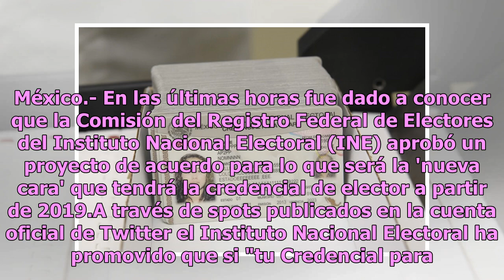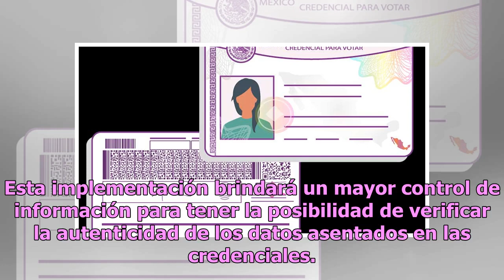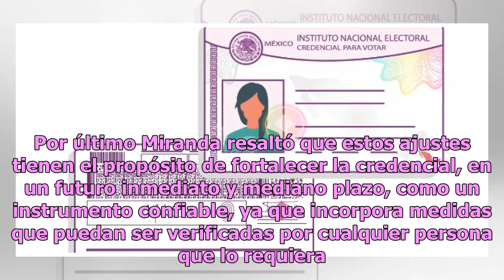Habrá nueva credencial del INE para 2019, así será (VIDEO)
México.- En las últimas horas fue dado a conocer que la Comisión del Registro Federal de Electores del Instituto Nacional Electoral (INE) aprobó un proyecto de acuerdo para lo que será la 'nueva cara' que tendrá la credencial de elector a partir de 2019.A través de spots publicados en la cuenta ofic...